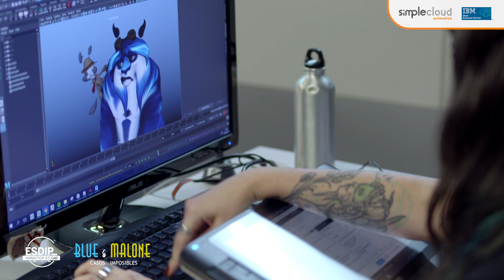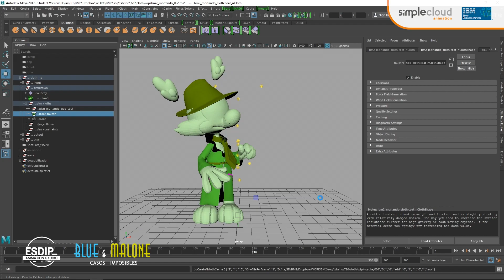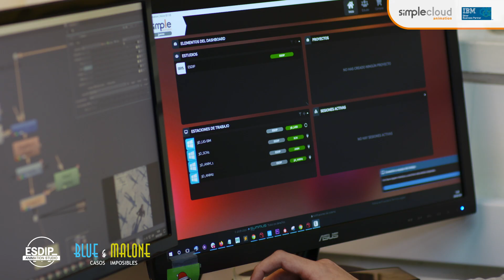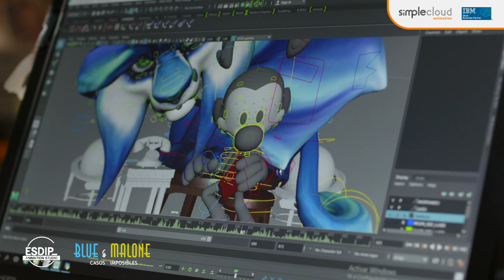Caso de Éxito: SimpleCloud Animation y Esdip Animation Studio - "Blue & Malone Casos Imposibles"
“Blue & Malone Casos Imposibles” es un corto de animación coproducido por Esdip Animation Studio. Este proyecto ha sido posible gracias a la plataforma basada en la nube SimpleCloud Animation que ha permitido que cientos de artistas de todo el mundo trabajen de forma fácil, colaborativa y segura en la producción de este cortometraje de animación con estudios virtuales.